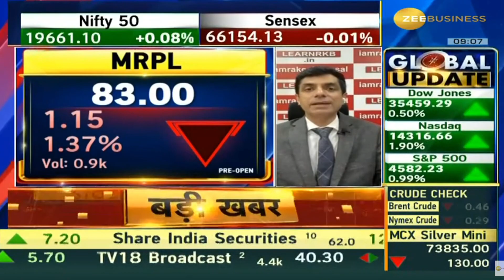MRPL | Next Target | Latest News | Stock Analysis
MRPL
MRPL latest news,
MRPL tamil,
MRPL analysis,
MRPL target,
MRPL latest news today,
MRPL dividend,
MRPL latest news malayalam,
MRPL today,
MRPL results,
MRPL news today,
MRPL tomorrow target,
MRPL anand srinivasan,
MRPL analysis tamil,
MRPL mukul agrawal,
about MRPL
MRPL buy or not,
MRPL zee business,
MRPL stock analysis,
MRPL
latest news on MRPL
MRPL fundamental analysis,
why MRPL falling,
MRPL price target,
MRPL in tamil,
MRPL latest news in telugu,
MRPL q3 results,
MRPL stock review,
MRPL latest news kannada,
MRPL latest news tamil,
MRPL long term,
MRPL latest news dividend,
MRPL latest news result,
MRPL limited share,
MRPL ltd share,
MRPL malayalam,
MRPL money pechu,
MRPL market,
MRPL news,
MRPL stock news,
MRPL price today,
MRPL q2 results,
MRPL q1 results,
MRPL review,
MRPL today news,
MRPL telugu,
MRPL latest news,
MRPL news,
MRPL stock analysis,
MRPL price,
MRPL stock